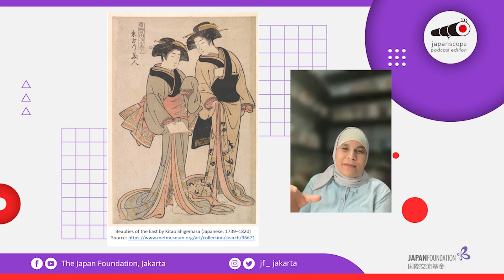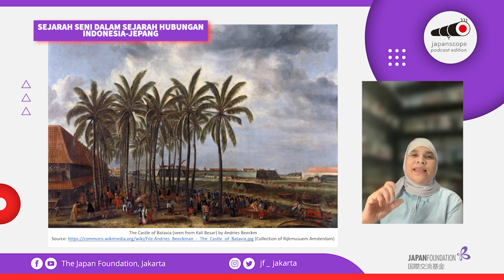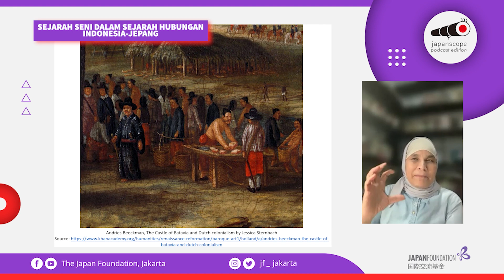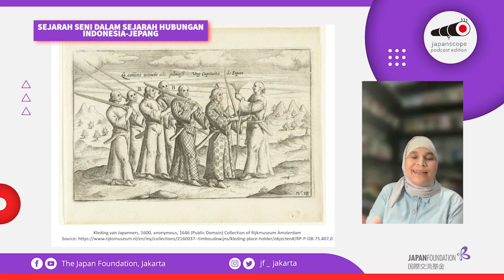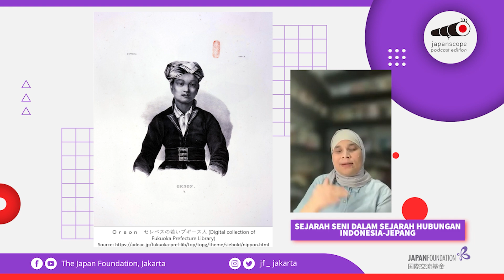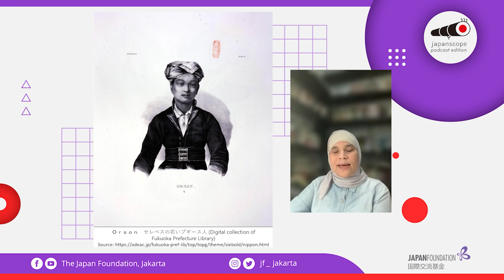Japanscope Podcast #09 Sejarah Seni dalam Sejarah Hubungan Indonesia - Jepang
Seni yang kita ketahui bersama selama ini ternyata tidak hanya memiliki nilai estetik dan bisa kita nikmati sebagai kegiatan, tetapi juga bisa kita gunakan sebagai salah satu cara untuk mempelajari sejarah.

Japanscope Podcast episode kali ini akan membahas mengenai sejarah seni dalam sejarah hubungan Indonesia-Jepang. Bagaimana cara melihat sejarah hubungan antarnegara dengan menggunakan kacamata sejarah seni, apakah seni yang terus berkembang sejalan dengan hubungan antarnegara, dapat kita cari tahu bersama melalui Japanscope Podcast Edition